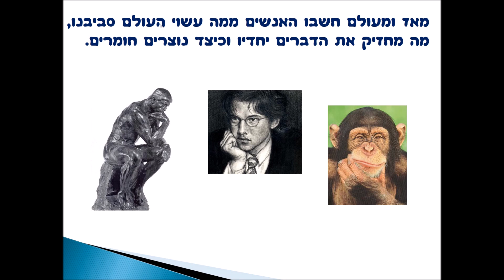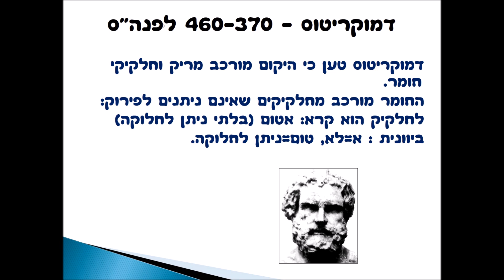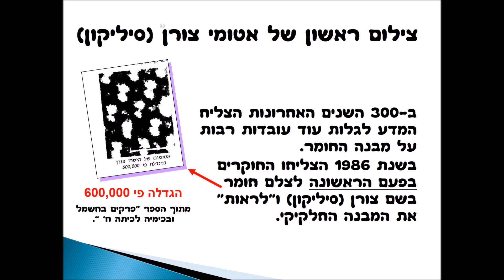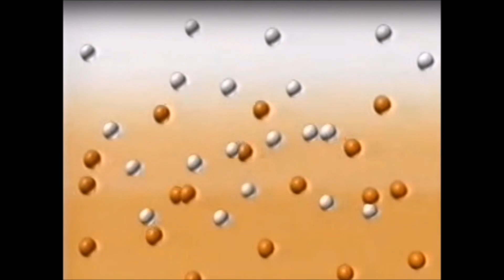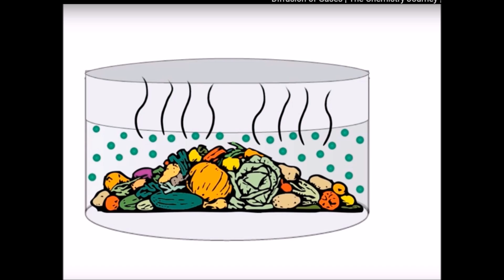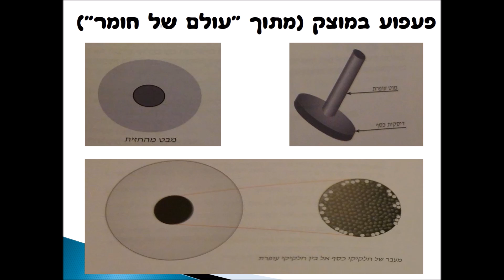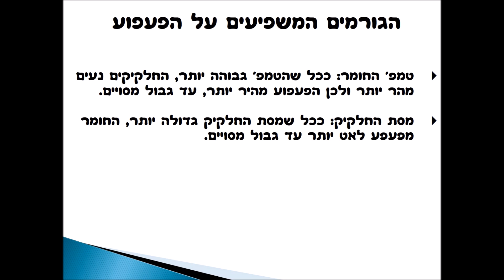מודל חלקיקי ופעפוע